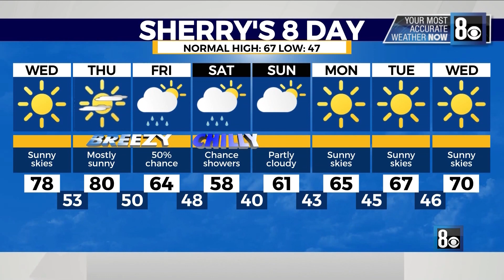BREVE INFORME: 3-2-2022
Operativo contra carreras clandestinas, miércoles de ceniza y más.